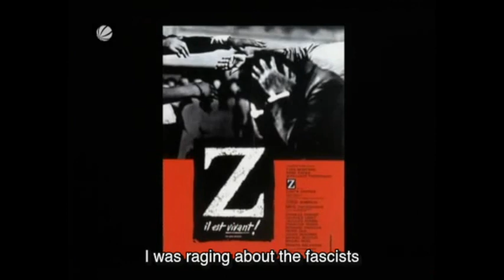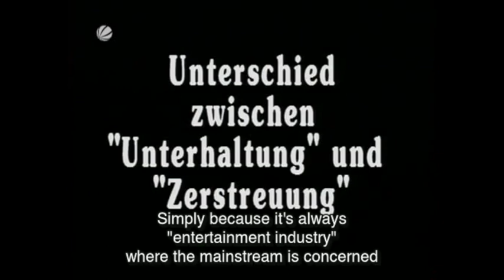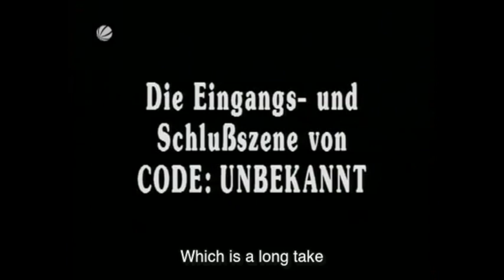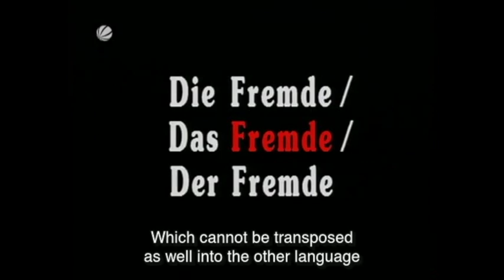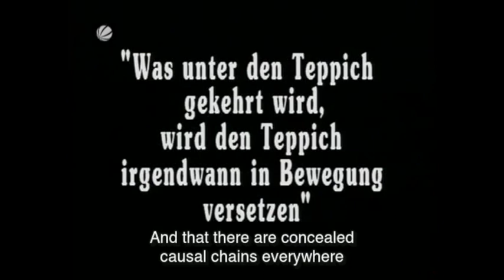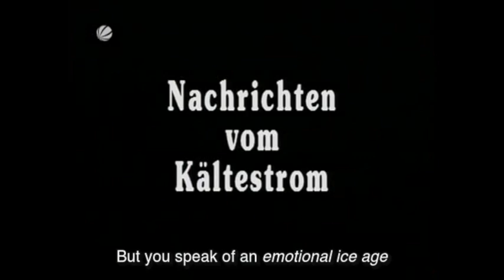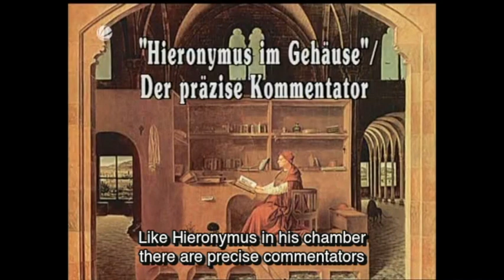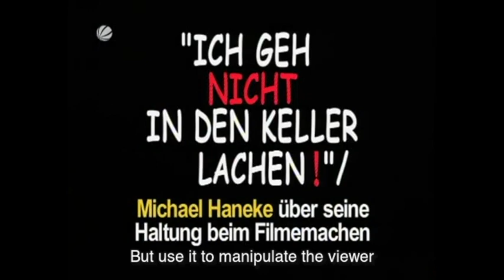Alexander Kluge speaks to Michael Haneke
two absolute lads